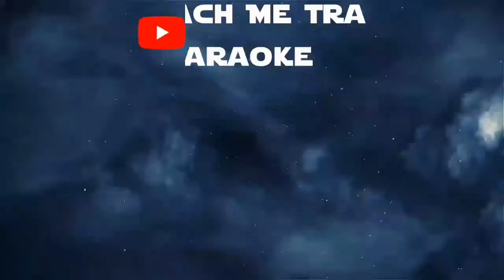pel na chuop ke mdong tet karaoke- ពេលណាជួបគេម្ដងទៀតភ្លេងសុទ្ធ- Preap sovath 2021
Preap sovath karaoke new song